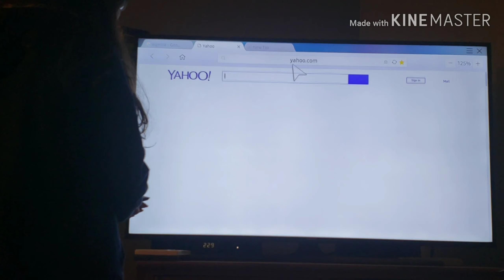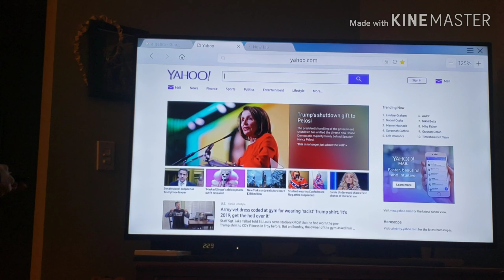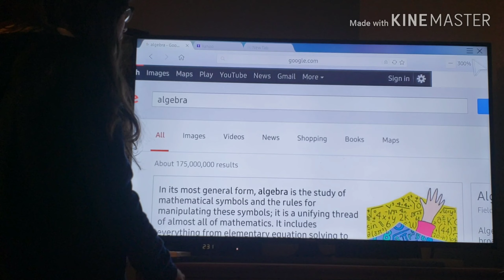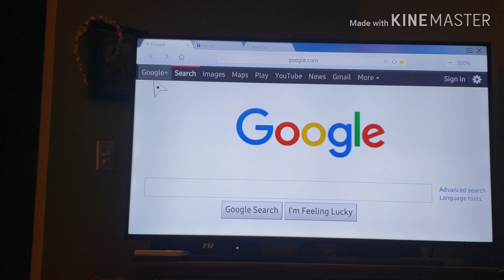Bloopers Completion | 100 Subscribers Special 🌸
Comment on my tweets! I love to hear from you!!